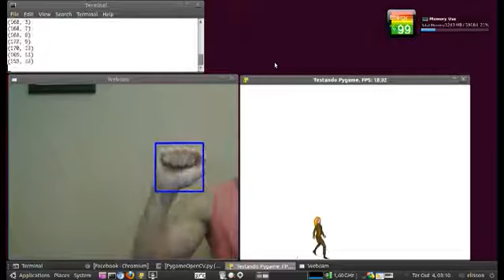Python + Pygame + OpenCV 4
Primeira tentativa de experimentar a biblioteca Pygame usando os resultados de detecção gerados pelo OpenCV  para controlar as animações de um objeto.
First attempt to experience PyGame lib using  OpenCV's detection results to control an object animation.